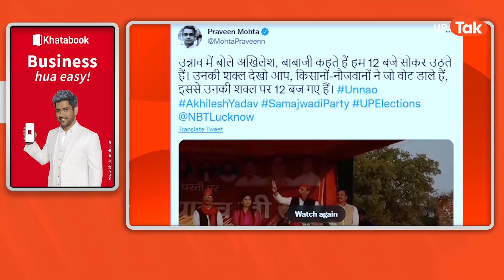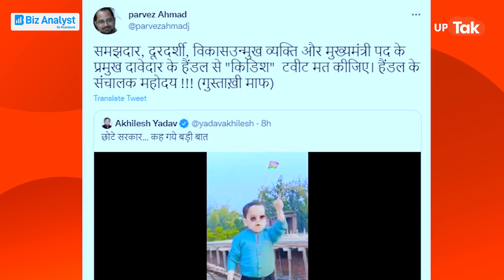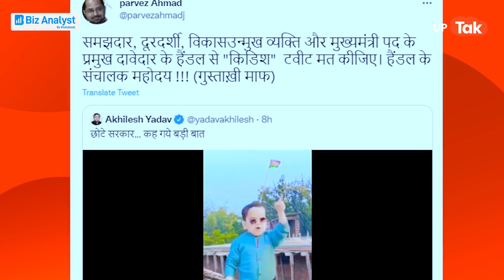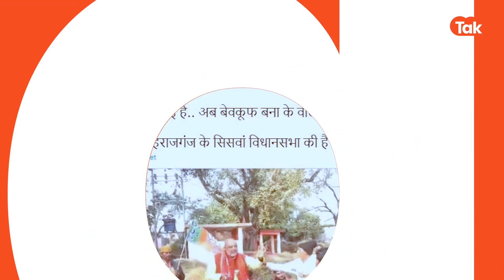Aaj Kya Hai Viral : योगी के हमले पर क्या बोल दिया अखिलेश यादव ने...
योगी आदित्यनाथ के तंज पर क्या बोल गए अखिलेश यादव?